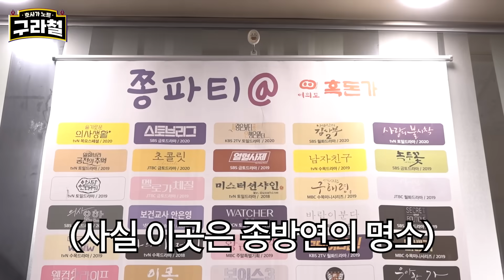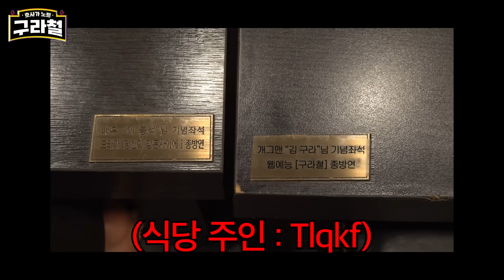김구라 회식 중에 돌발 선언｜Ep.91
김구랍니다-
예- 오랜만에 구라철 회식을 가졌습니다
제작진들 제가 쏜다고 무지하게 먹더라고요
그렇다고 그런 거 아까워하는 사람 아닙니다 쩝..
어쨌든 마지막에 구라철 중대발표도 있으니
바로 보시죠- 예예-